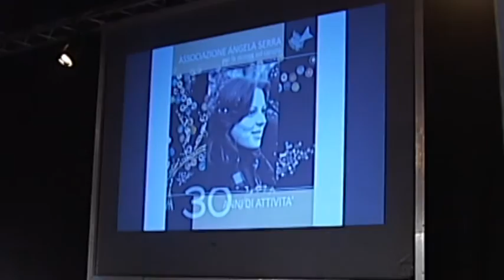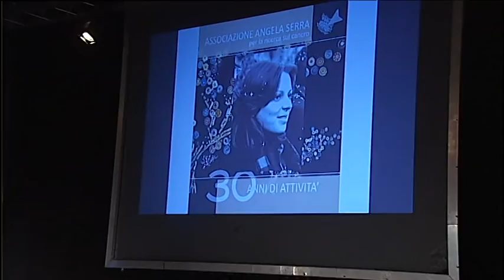DANIELA MAZZACANE - TG PRIMA - ANGELA SERRA SERATA DI GALA